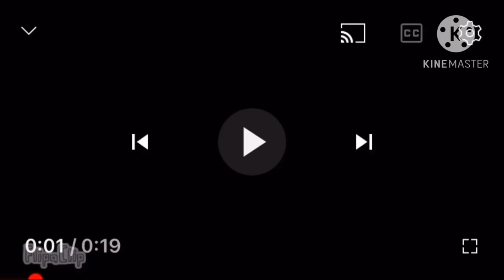Bulgarian Alphabet Lore Part 3 (O-Ф)